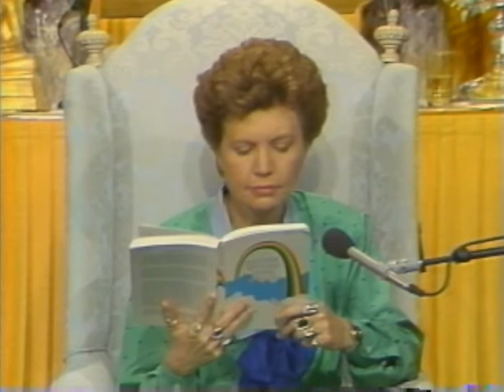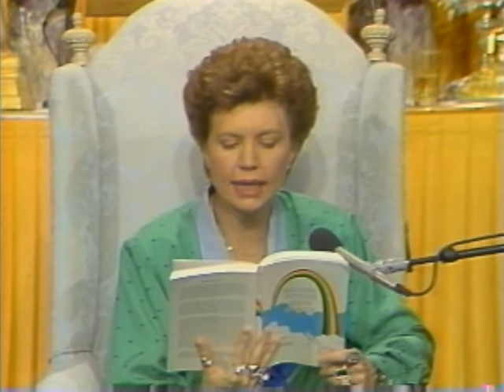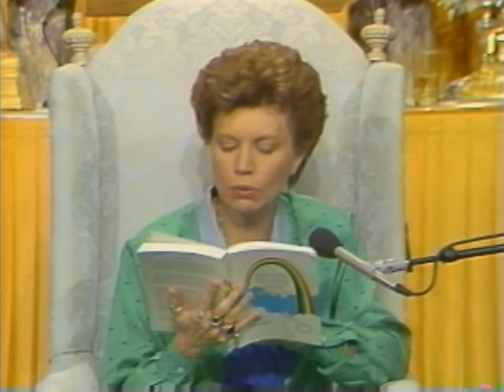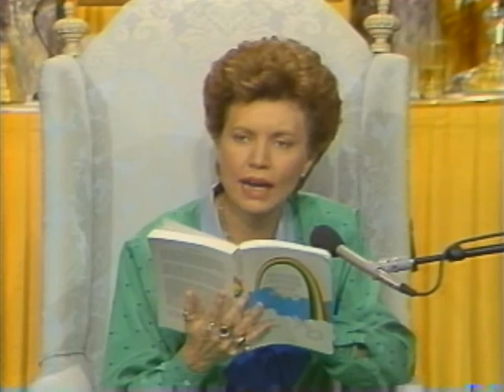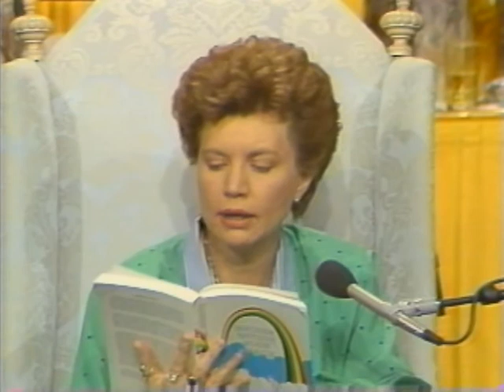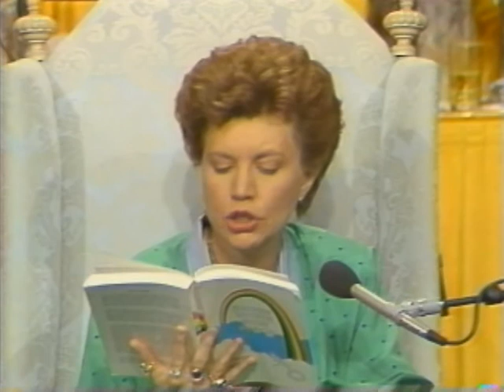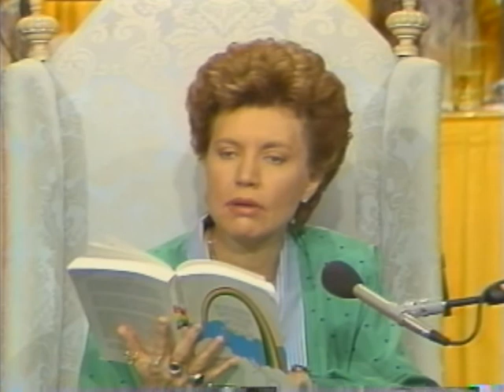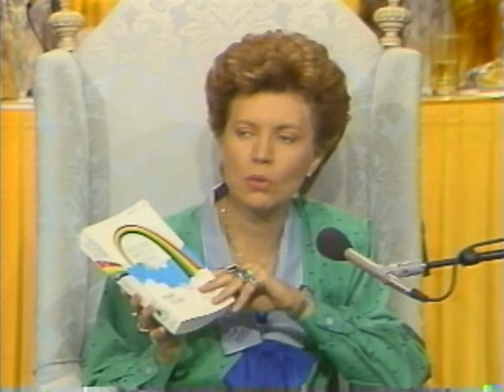1990 ; THE PRECIPITATION OF SUPPLY #1 ~Treasure Mapping for Supply~ ECP on Robert Collier's BOOK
PART ONE... On the Precipitation of Supply; and Treasure Mapping; with Elizabeth Clare Prophet.